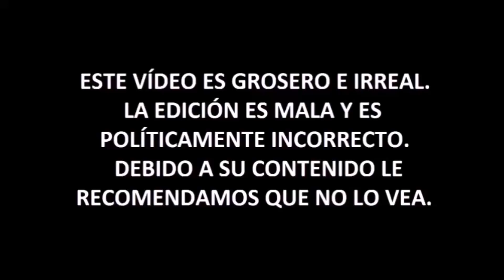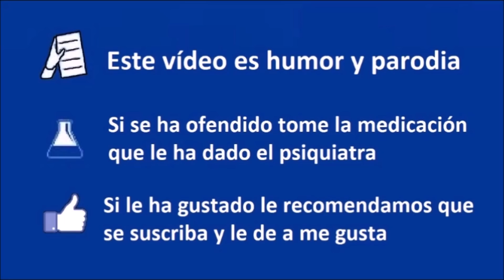¡La MAFIA del PEREJIL GRATIS!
► Para otras donaciones:
- Bitcoin: bc1qjjvsz3dup6y46j66w5tr5nf5padrzkuu990ufk
- Ethereum: 0xd77683b60dd66f091aecda7d613515dd6d9f375c

La mafia del perejil es muy grande. Por qué es gratis? En este monólogo lo averiguarás... o no.